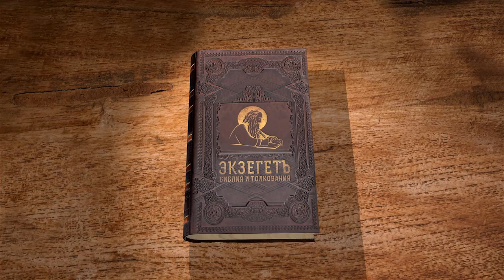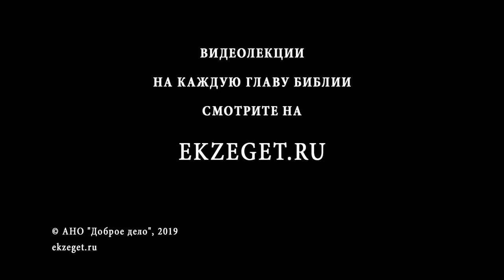Псалтирь. Псалом 33. Андрей Десницкий. Библия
1 [Сложено Давидом после того, как он притворялся безумным перед Авиме'лехом , и тот прогнал его, и Давид ушел от него.]
2 Ежечасно я Господа благословляю, хвала Ему всегда на устах моих,
3 прославляет Господа моя душа — бедняки меня услышат и обрадуются.
4 Славьте Господа вместе со мной, будем вместе воспевать Его имя.
5 Я обратился к Нему — и ответил Он, от всех страхов меня избавил.
6 Сияют лица тех, кто смотрит на Него, и этих лиц не покроет срам.
7 Взывает бедняк — его слышит Господь, от всех бед спасает его.
8 Ангел Господень стражу несет вокруг чтущих Его — и хранит их.
9 Вкусите и увидите, как благ Господь, счастлив тот, кто уповает на Него,
10 Чтите Господа, все святые Его , у тех, кто чтит Его, ни в чем нет нужды.
11 Львы терпят бедность и голод, кто ищет Господа — не знает нужды.
12 Подойдите, дети, и слушайте меня, я научу вас Господа чтить.
13 Кто из вас хочет жить, желает видеть счастливые дни?
14 Пусть тот удержит язык свой от зла, и уста — от лживых речей.
15 Пусть отвернется от зла и творит добро, ищет мира и стремится к нему.
16 Очи Господа к праведным обращены, Его уши слышат их зов.
17 Свой гневный взор на злодеев Господь устремит — так, что и памяти о них не останется.
18 Кто к Нему взывает, тех слышит Господь, из любой беды выручает.
19 Господь рядом с теми, чье сердце разбито, и спасет тех, чей дух сокрушен.
20 Много бед праведного ждет, но от всех его спасает Господь.
21 Хранит в целости все кости его, ни одна их них не сломается.
22 Зло само грешника умертвит, кто ненавидит праведника — поплатится.
23 Господь вызволяет жизнь Своих рабов, кто уповает на Него — избегнет кары.